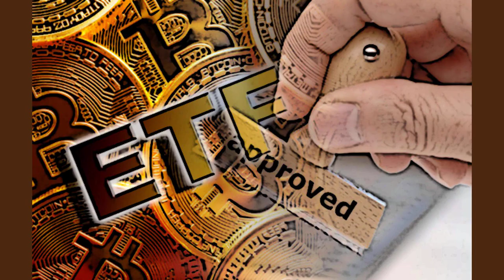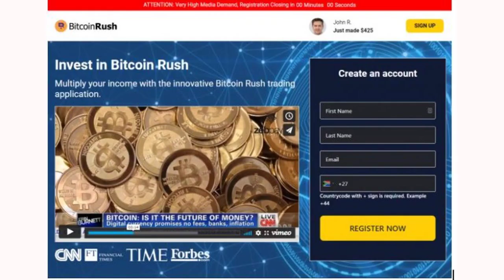Bitcoin ETF Institutions rush in as new filings ignite frenzy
BTC and BCH trended as the news of the most recent ETF filing hit.

Bitcoin [BTC] spot ETFs have garnered significant attention due to a growing number of institutions applying for this service. Although the SEC's approval process has been moving slowly, the recent favorable ruling obtained by Grayscale could inspire more ETF applications, as evidenced by the emergence of a new participant in the market.

Read Bitcoin's [BTC] Price Prediction 2023-24

Recently, there has been a surge in filings for Bitcoin spot ETFs. BlackRock's filing on 15 June triggered a wave of new submissions.

BlackRock sought approval for a spot Bitcoin ETF, with Coinbase as the crypto custodian and spot market data provider and BNY Mellon as the cash custodian. On 15 July, the SEC formally accepted BlackRock's application for review.

Following BlackRock, WisdomTree, a New York-based asset manager, filed on 19 July. It's worth noting that WisdomTree had previously filed for a spot Bitcoin ETF in the U.S. on 8 December 2021, but it was rejected by the SEC in 2022.

Similarly, asset management firm Valkyrie initially filed a spot Bitcoin ETF application in January 2021, which was rejected. However, they refiled their application on 21 June.

July witnessed a flurry of filings, with VanEck, Fidelity/Wise Origin, and Invesco Galaxy submitting their applications to the SEC. Ark Invest was among the earliest institutions to file for a Bitcoin ETF.

Additionally, Frank Templeton recently joined the BTC ETF race. This latest filing has generated considerable excitement in the market.

On 11 September, Franklin Templeton entered the competitive arena by filing for a Bitcoin spot ETF. This move made them the most recent traditional asset management company to enter this crowded space.

In their submission to the U.S. Securities and Exchange Commission (SEC), Franklin Templeton outlined their proposal for an ETF custodied by Coinbase, designed to be traded on the Cboe BZX Exchange, Inc. However, they have yet to put forth a specific ticker symbol for this product.

The Templeton application generated a considerable buzz, as noted in a post by Santiment. This post, which tracked the social trends in cryptocurrencies, revealed that the excitement extended beyond just Bitcoin.

In addition to Bitcoin, Bitcoin Cash [BCH], a fork of Bitcoin, also garnered significant attention, surpassing BTC in its trending status. The historical trend data also indicated that BCH consistently trended alongside BTC whenever news related to ETF filings emerged.

The daily timeframe chart of Bitcoin Cash revealed a notable development on 12 September. The chart indicated that BCH experienced a substantial price surge, surging by more than 7% to reach a closing price of $198.5.

As of this writing, BCH continued to trade with a modest increase of over 1%, hovering around the $201 mark.

Furthermore, this price increase had a noticeable effect on its Relative Strength Index (RSI). As of this writing, the RSI had risen above the neutral line, indicating an uptrend in BCH's price momentum.

On 12 September, Bitcoin also experienced an uptrend according to its daily timeframe chart, although the price increase was relatively modest compared to BCH. The chart indicated that BTC's price gained over 2%, closing trading at slightly above $25,800.

How much are 1,10,100 BTCs worth today?

At press time, it was trading at approximately $26,000, reflecting a further increase of over 1%.

However, it's important to note that unlike Bitcoin Cash, this uptrend did not pull Bitcoin out of its bearish trend. The RSI indicated it was still trending below the neutral line at press time, suggesting ongoing bearish sentiment in the market.